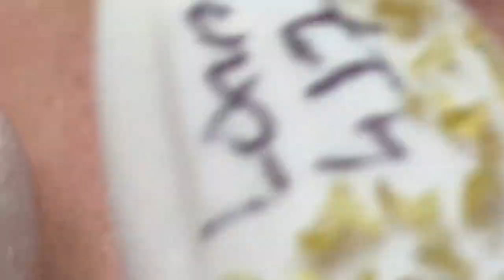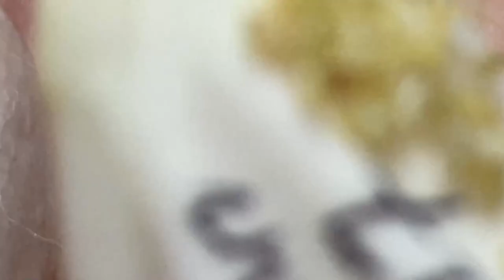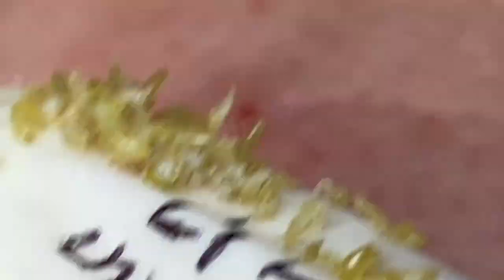𝐄𝐱𝐭𝐫𝐞𝐦𝐞 𝐁𝐥𝐚𝐜𝐤𝐡𝐞𝐚𝐝 𝐑𝐞𝐦𝐨𝐯𝐚𝐥 𝐒𝐤𝐢𝐧 𝐂𝐚𝐫𝐞 # 5669